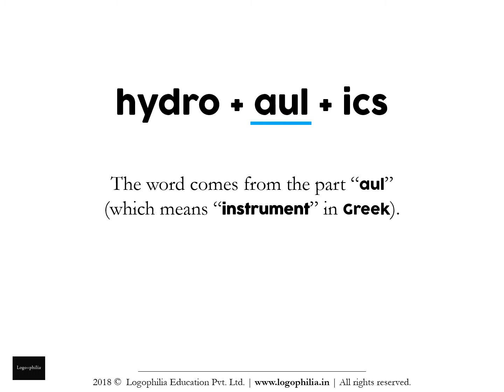How to Spell Video: hydrolics or hydraulics?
Want to learn how to spell the word "hydrolics" (or is it "hydraulics")?

CONCEPT

A. Words
Q. And the study of words is called…?
A. Vocabulary

It is alarming to see that without teaching vocabulary, schools:
1. judge students on aptitude
2. advise students on how-to-study
3. make student comparisons

1. Remember it
2. Recall it
3. Apply it

FURTHER READING

VIDEO CREDITS

This animation video has been produced by Logophilia Education Pvt. Ltd., with:

Production: Logophilia Education Pvt. Ltd.
Editing: Shreeta Agrahari
Script: Dhruv Raj Sharma